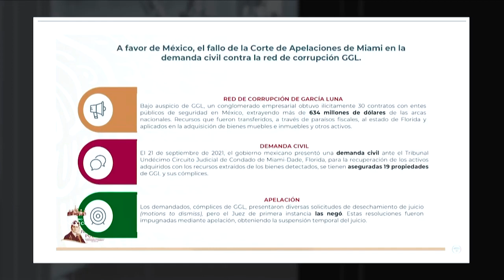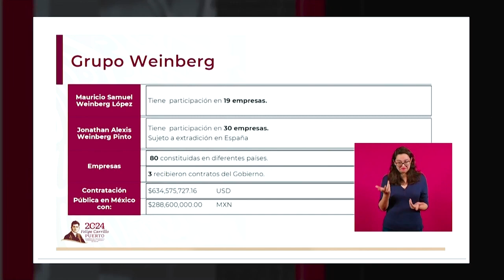México enviará pruebas contra Genaro García Luna para su proceso legal en Estados Unidos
El titular de la Unidad de Inteligencia Financiera (UIF), Pablo Gómez, informó que el Gobierno de México presentará las pruebas a los EEUU en el caso contra Genaro GarcíaLuna en el que se le acusa del desvío de 634 millones de dólares del erario a través del grupo Weinberg.